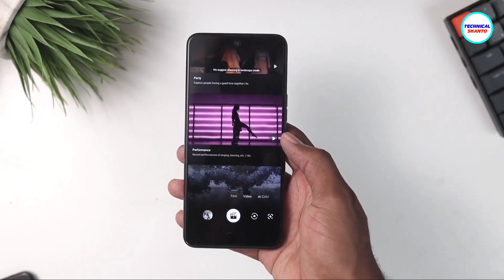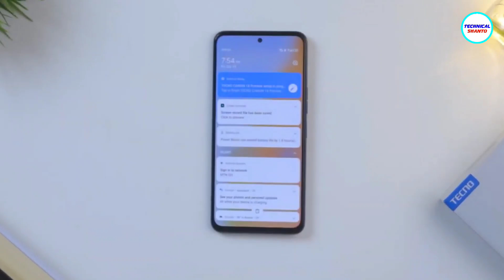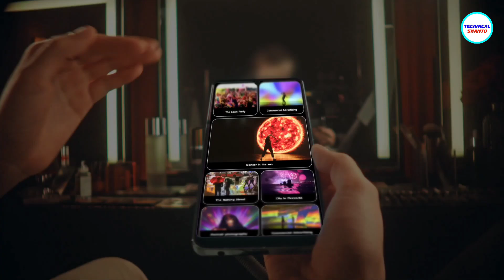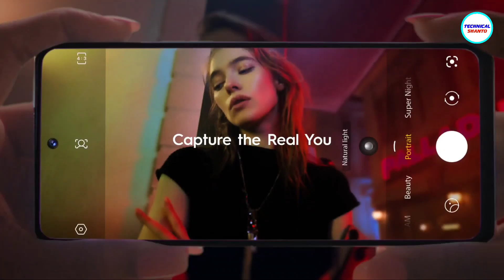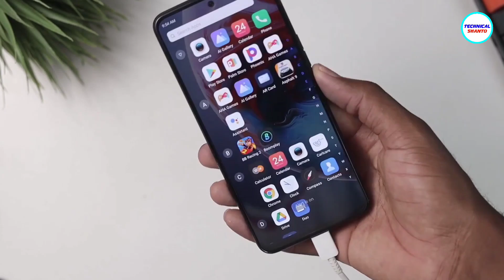Tecno Camon 19 Pro Official - কম দামে ক্যামেরার বস | Xiaomi Realme killer !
Tecno Camon 19 Pro Official - কম দামে ক্যামেরার বস | Xiaomi Realme killer ! Tecno Camon 19 Pro price in Bangladesh.

Tecno pova 3, Camon 19 Pro unboxing & review,tecno camon 19 pro Specifications: 64MP, camera, Display, battery, pubg, processor. tecno camon 19 neo, price in bd, tecno camon 19 vs realme c35,  redmi 10, Redmi Note 11, Infinix note 12 g96. tecno camon 19 pro India price,

Courtesy: tecno mobile, tecno BD, GSMArena, gizmochina...